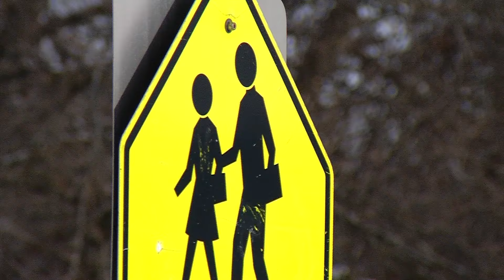UPDATE: Brooklyn Park Police Release Video of Hit-and-Run Vehicle That Struck Child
Brooklyn Park police continued to look Thursday for the driver who struck a child near a school bus stop Wednesday morning and didn't stop. The vehicle is described as a 2015 to 2019 Hyundai Sonata or Genesis, white in color, with the passenger side mirror missing. The child is expected to recover from her injuries.